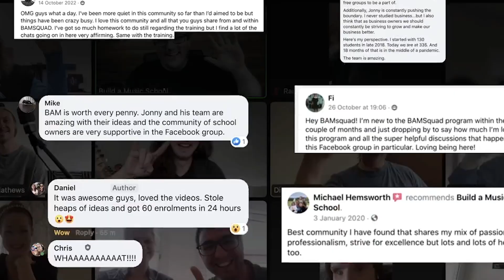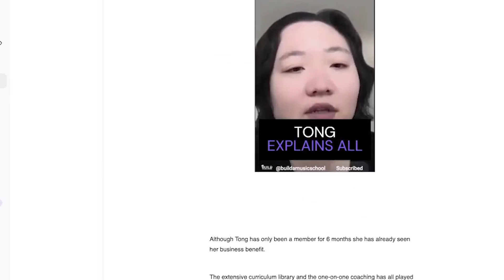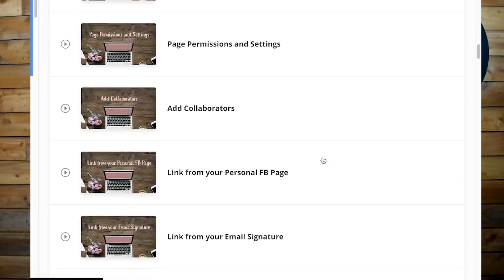The #1 Music Studio Growth Strategy To Make Millions